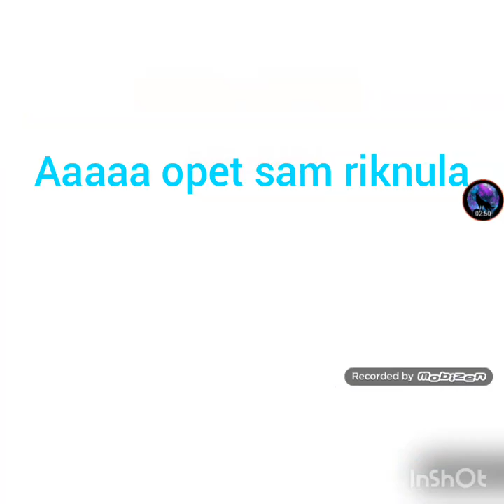igramo Rainbow unicorne attack 2